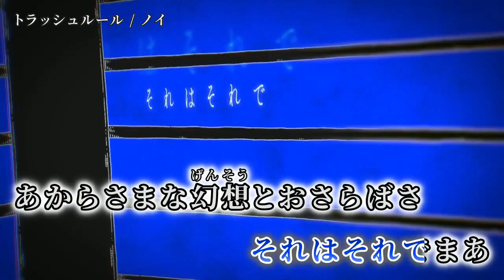【ニコカラ】トラッシュルール【off vocal】